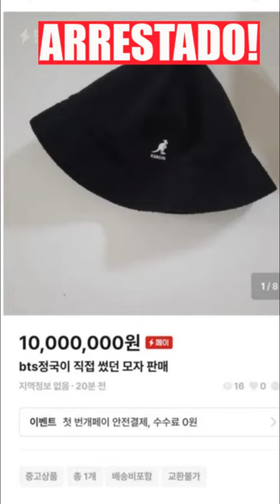ARRESTADO por vender la GORRA de JUNGKOOK!